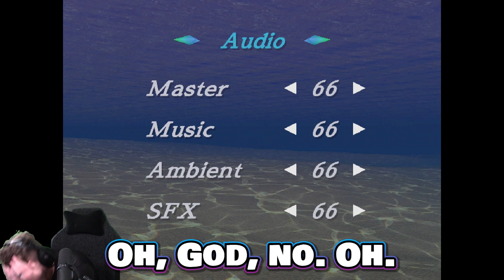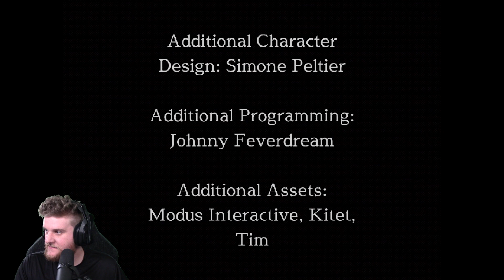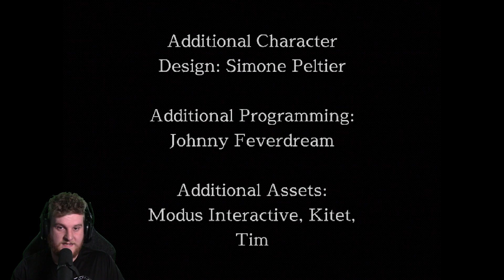The Mystery REVEALED! And It's Weird. - Mysteries Under Lake Ophelia Finale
Time to beat the game. We learn the Mysteries Under Lake Ophelia, and in turn, we learn the Mysteries of the Universe. Nah, this game is weird, but it was really fun! PLEASE EXPLAIN THE ENDING TO ME IN THE COMMENTS!

Relax, and fish in a very strange lake.

Welcome to Lake Ophelia. A strange little place full of fish from all around the world. Nobody is quite sure why, and it seems like most people don't really care to find out. Go ahead, sink your lure and see what you can catch.

Love Y'all!

COME JOIN THE PARTY AND CHECK THIS OUT LIVE! Every Sunday at 6PM CT!